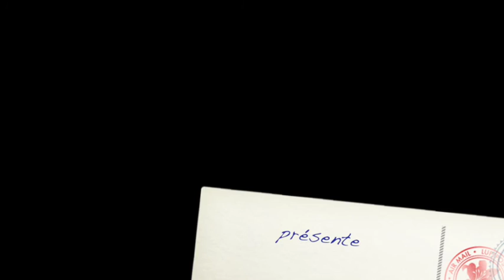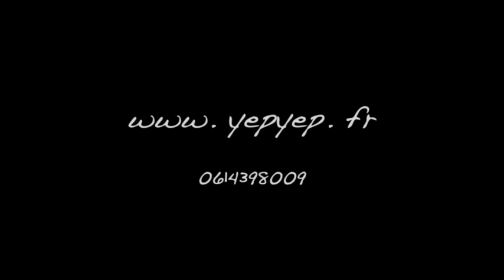Florian YEPYEP PARACHUTING